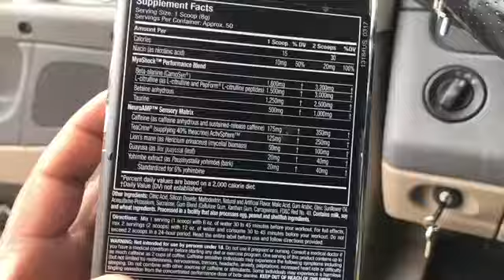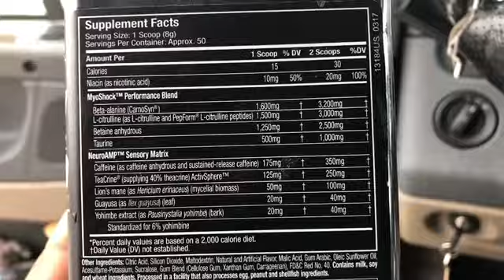Working out with the amputee trucker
Just a day at the gym